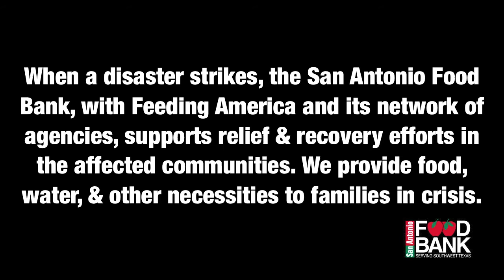Disaster Relief Efforts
One of our drivers Rudy Filippone, talks about his experience as part of a disaster relief effort in Tuscaloosa, Alabama.